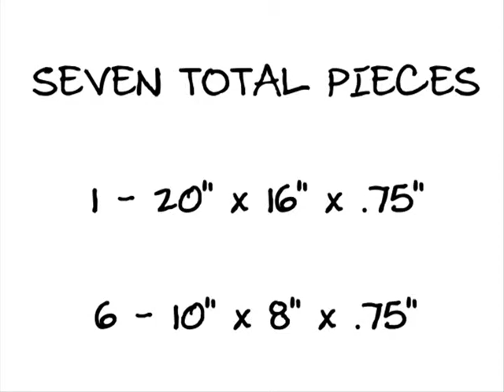Abstract Retro Art Seventies Loft Art Style - Available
Painting a retro look Seventies piece has been on my mind so I did this one.

People tell me it is representative of a nostalgic time when earth colors were plentiful.

Now the appearance of this sort of art has begun to recycle, colors and all, in the art world once again.

This is one of my new series of ART ENSEMBLES includes multi-panel paintings which may be hung together in one group or used around
the room in solo or different

Check my Fine-Art-Shack Ebay Store to see my other new ART ENSEMBLES.

Lar Shackelford
Fine Art Shack